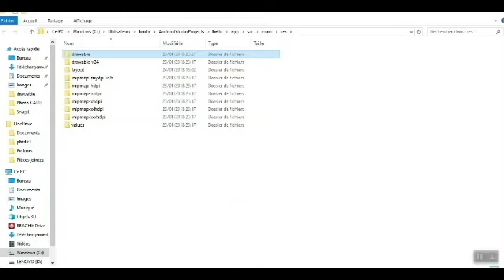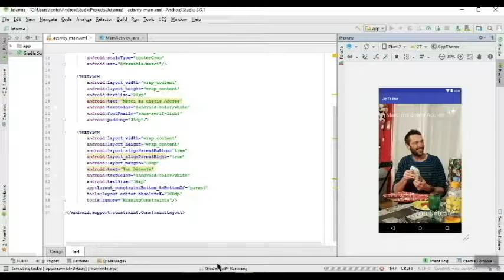My Google Developer Challenge Scholarship :Android Basic Udacity by Katch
My Teach of my first App. to the Google Developer Challenge Scholarship :Android Basic Udacity by Katch